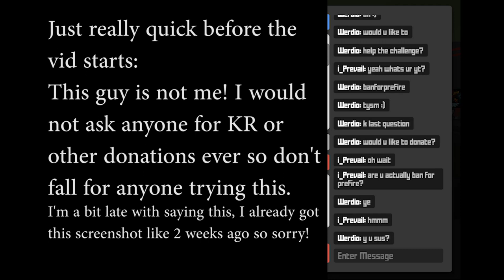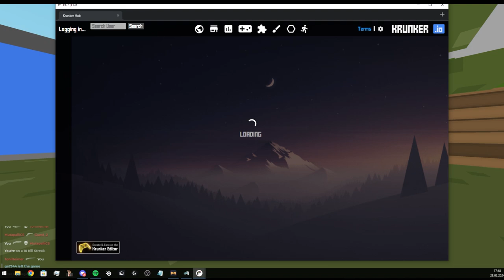Guess what... NUKED yet another HACKER | Krunker 36 - 3 Famas Nuke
Better uploads starting soon again
Mod: CELINE
css: PC7 Christmas

tags for algorithm (ignore):
esp,
wallhack,
krunker extra
newest krunker.io hack, krunker.io twitch streamer, nuke